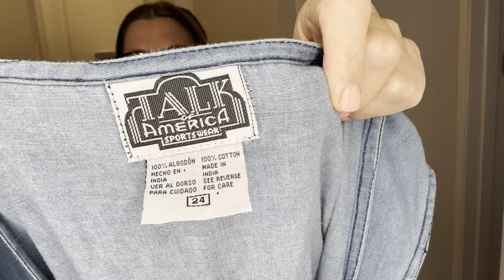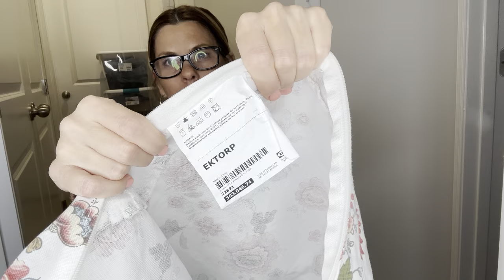Huge Thrift Haul! $180 into $1400+! Relaxing. ASMR. Vintage Women’s Clothing for Resale on eBay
Best thrift haul for me in quite some time!